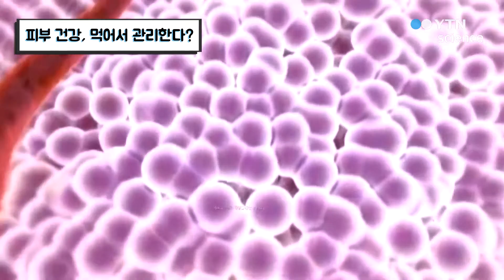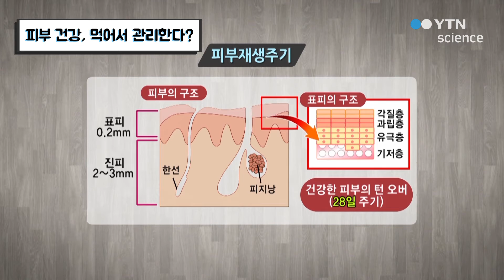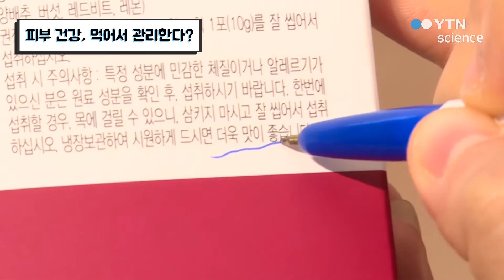피부 건강, 먹어서 관리한다? / YTN 사이언스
바르지 않고 먹어서 피부를 관리하는 화장품이 있다?먹어서 피부 건강을 지키는 방법을 소개한다.